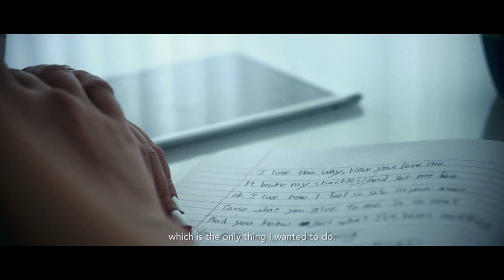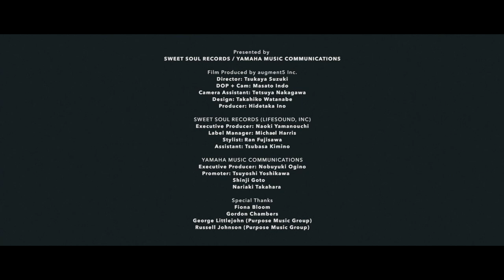INTO THE LIGHT - Introducing Nao Yoshioka -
Get Tickets Now! Nao Yoshioka is On Tour Now! 10th Anniversary Tour 2022 -Ever Evolving

[Film Crew]
Dir + Edit : Tsukaya Suzuki
DOP + Camera : Masato Indo
Camera Assistant : Tetsuya Nakagawa
Design : Takahiko Watanabe
Producer:  Hidetaka Ino (augment5)

[Artist]
 Nao Yoshioka (Vocals)

 [Staff]
 Naoki Yamanouchi (Executive Producer)
 Michael Harris (A&R)

Studio TERRANOVA

 @SWEET SOUL RECORDS ​Nao Yoshioka is On Tour Now! 10th Anniversary Tour 2022 -Ever Evolving
New Single🗼Tokyo 2020🗼 Out Now!

[Artist]
 Nao Yoshioka (Vocals)

 [Staff]
 Michael Harris (A&R)

Studio TERRANOVA

 @SWEET SOUL RECORDS ​